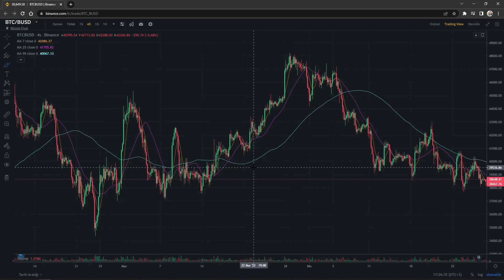AL SAT YAPARAK 1 GÜNDE KAÇ PARA KAZANIYORUM? KRİPTO PARA DÜŞERKEN PARA KAZANILIR?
Kripto para düşerken kazandırır? al sat yaparak 1 günde ne kadar kazanıyorum?